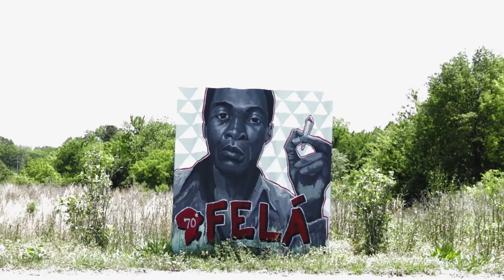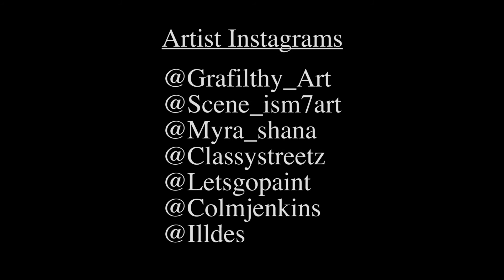Triangle Arts Macon | Short Documentary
Triangle Arts Owner, Ric Geyer, sets an example of positive social impact through various different art forms including street art culture.

Thank you to all that helped in being apart of this project.